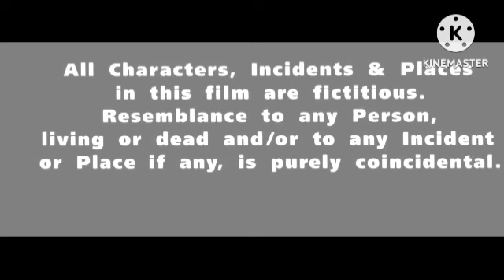MARD (मर्द) 1985 (4K ULTRA HD) Review Explained & Facts| Amitabh | Amrita Singh | Prem Chopra | Dara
This is not a Movie. I have discussed MARD (मर्द) 1985 facts, Satellite & OTT Details, Preproduction-Post Production & Filming Details, Budget & Worldwide Lifetime Box-Office Collection Details, deep story analysis & Explanation

MARD (मर्द) 1985 (4K ULTRA HD) Review Explained & Facts | Amitabh Bachchan | Amrita Singh | Prem Chopra | Dara Singh